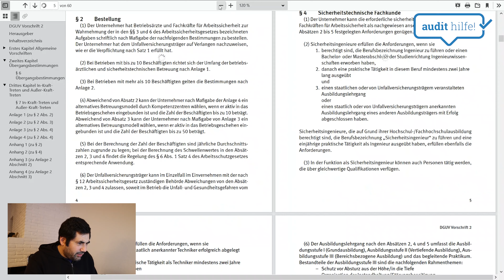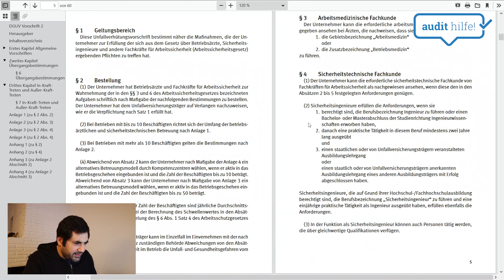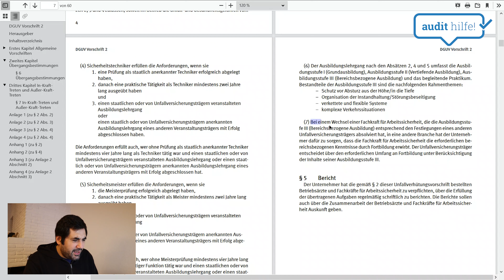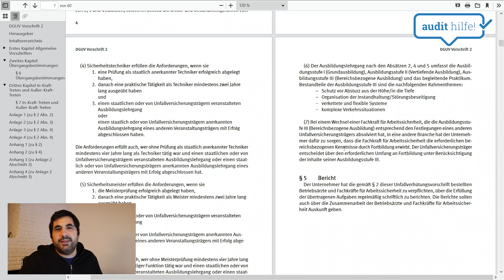Deine Sifa ist nicht rechtssicher, weil...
Die Sifa / Fachkraft für Arbeitssicherheit / FaSi ist ein wesentlicher Bestandteil eines Unternehmens und erfüllt zentrale Aufgaben innerhalb des betrieblichen Arbeitsschutzes.
Die Ausbildung zur Sifa ist entsprechend komplex.

Um Rechtssicherheit in Bezug auf die Auswahl der richtigen Sifa zu gewährleisten, musst du in jedem Fall in die DGUV Vorschrift 2 schauen.

In diesem Video erkläre ich dir DAS WESENTLICHE Risiko und die entsprechenden Zusammenhänge.

Viel Spaß mit dem Video und viele Grüße aus Reutlingen,
Burak